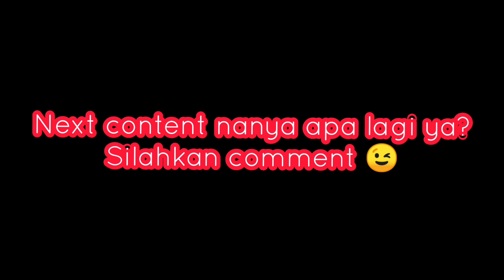TANYA-TANYA TENTANG PERASAAN, BERUJUNG DIGREBEK SATPOL PP.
Social experience ala-ala Zalvini di Jalan Ijen Malang, simak keseruannya nih, dan jangan hopeless ya!